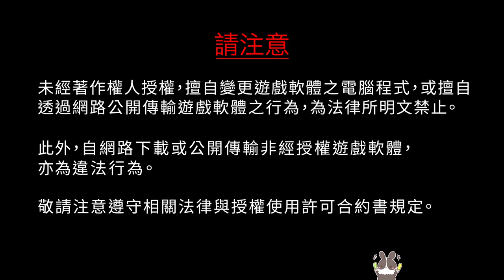【繁星】Wild Hearts 狂野之心 2023 2 16